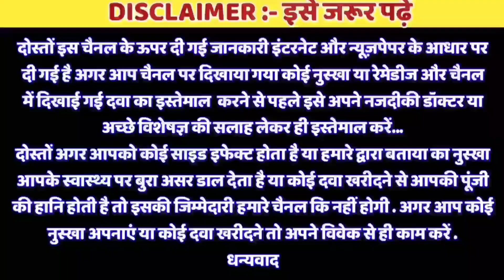Gharelu Nuskhe गिलोय के चमत्कारी फायदे कई बीमारियों से बचाने में मददगार